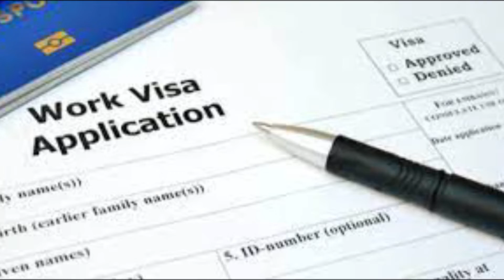વડોદરા-ભાજપ અનુસૂચિત જાતી મોરચા દ્વારા સંવિધાન ગૌરવ યાત્રાનું આયોજન